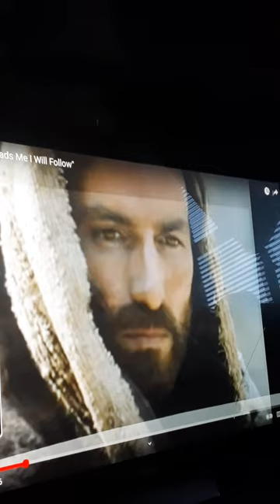This video is for EVERYONE on earth. For God so loved Mankind that He gave us His Son Jesus.